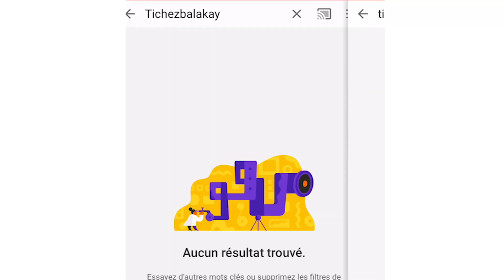Pierre E. reyaji sou dosye ankèt asasinay ansyen prezidan repiblik la Jovenel Moïse kite pèdi lavil